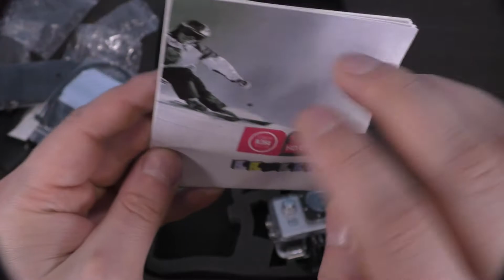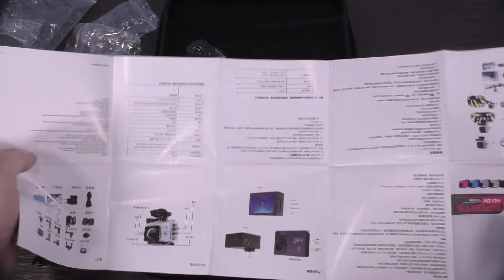Action camera - Unpacking Parcel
I just unpack the different packages with the goods ordered by me from different online stores, such as aliexpress, amazon, ebay and so on. Peace!